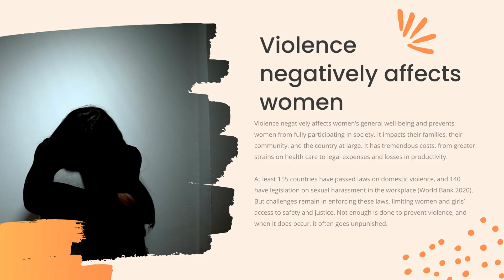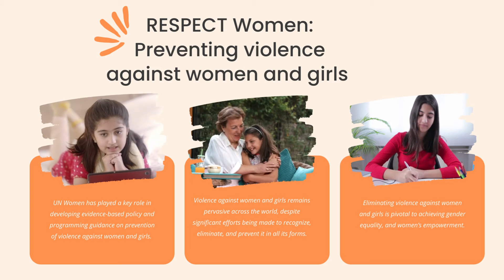Ending Violence Against Women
Speak out against all forms of violence. Question gender roles and assumptions. Respect and embrace diversity. Respect a person's-even a child's- right to say no.
The impact on every child exposed to violence is immense and long lasting! But beyond that violence against children weakens the very foundations of social progress and sustainable development. It diverts billions of dollars from social spending, slows economic development and erodes nations' human and social capital.
Canada condemns all forms of violence against women and girls. At the UN (Commission on the Status of Women, General Assembly and the Human Rights Council) and in other forums, Canada supports resolutions to eliminate violence against women and girls.